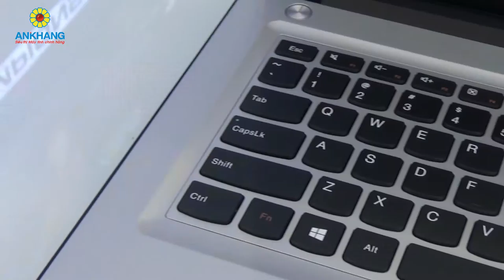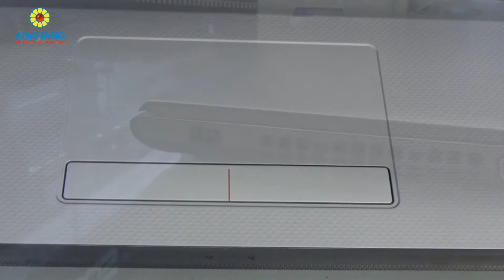Lenovo IdeaPad 300 80Q600APVN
Ankhang - Laptop phổ thông Lenovo IdeaPad 300 (hơn 12 triệu)
- CPU: Intel Core i7-6500U Skylake
- Ram: 4GB DDR3L 1600Mhz
- Đồ hoạ: Intel HD Graphics 520
- Ổ cứng: 500GB
- Màn hình: 14.0" HD